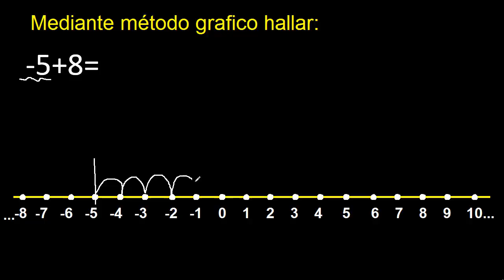menos 5 mas 8 , suma y resta de numeros enteros metodo grafico -5+8=